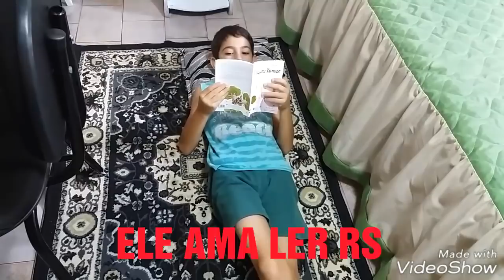Repaginando quarto do filho +tour.../Elisangela vono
Olá pessoal...hj o vídeo foi de mudanças no quarto do filho ...pintei a cama ,e o criado mudo ,na cor branco ...mudei de posição os moveis, p/ dar mais liberdade ao filho de brincar ,e se sentir  a vontade ..gostei bastante  do resultado...espero que esse vídeo ,inspire a alguém a dar uma repaginada, em algum cantinho aí...basta por a criatividade em ação e boa sorte... espero que gostem...bjs e fiquem com Deus...